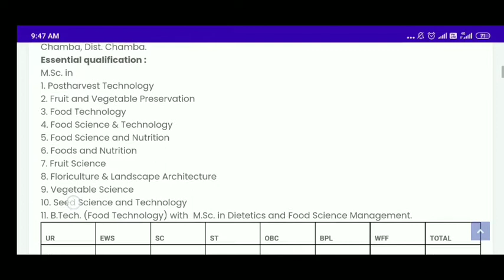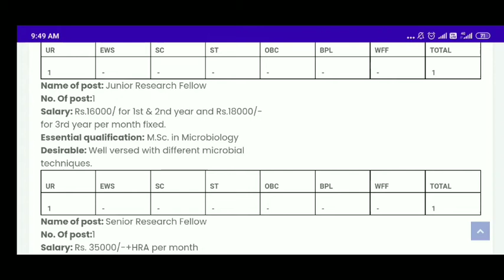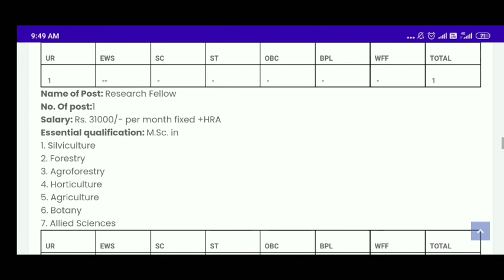हिमाचल प्रदेश जॉब ।। Y.S. Parmar University.||2020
Hi! On my channel, you will find [important information,new notifications, educational (electrical engineering)]. I love [bloging, music maker, video make, photography] and sharing my experiences with you. Or more

[Uploaded schedule is morning 10:00to12:00]